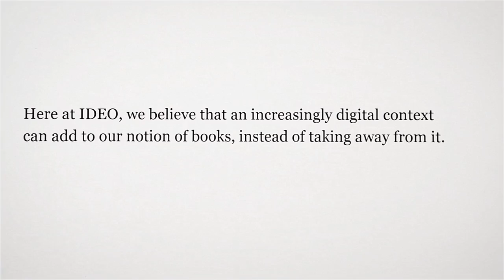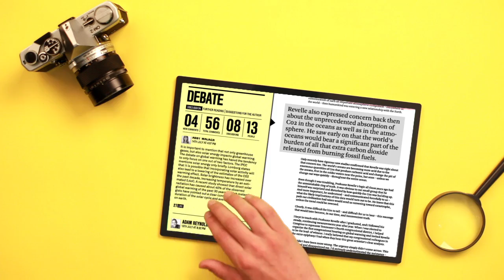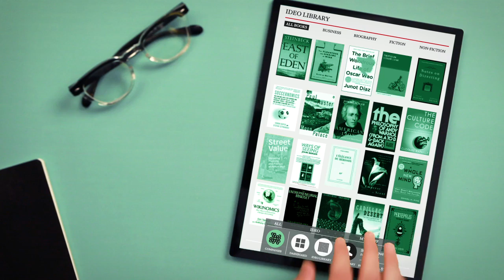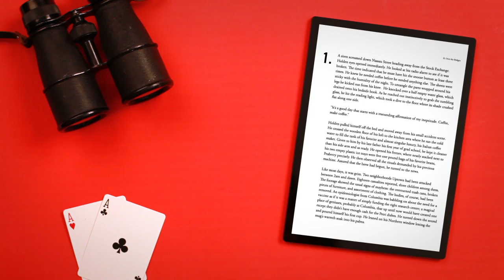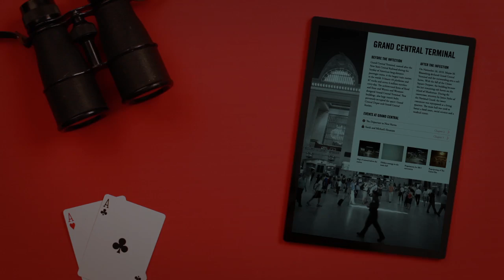The Future of the Book [El futuro de los libros][HD]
Meet Nelson, Coupland, and Alice — the faces of tomorrow's book. Watch global design and innovation consultancy IDEO's vision for the future of the book. What new experiences might be created by linking diverse discussions, what additional value could be created by connected readers to one another, and what innovative ways we might use to tell our favorite stories and build community around books?

ESP:
Los libros electrónicos están viviendo este año el momento de su generalización, con cada vez más modelos, a precios más asequibles y una incipiente industria de la piratería del ebook, que por desgracia suele ser el indicador del éxito de una tecnología novedosa.
Dejar de llevar medio kilo de celulosa prensada y entintada para guardar en el bolsillo de la chaqueta o en el bolso una delgada lámina metálica que contiene media biblioteca es algo cada vez más común. Pero el libro aún no ha detenido su evolución. La interactividad, la variedad de contenidos y el control táctil y gestual están agazapados a la vuelta de la esquina para configurar lo que probablemente sea el libro del futuro. ¿Deseas saber más?
Mientras algunas revistas electrónicas comienzan a evolucionar desde la mera sucesión de textos y fotografías, el libro electrónico trata de consolidarse como medio de transmisión de párrafos y más párrafos de palabras, cuando puede muy bien convertirse en una herramienta de comunicación del conocimiento mucho más ambiciosa y completa.
La firma de diseño IDEO ha imaginado tres posibilidades en cuanto a la dirección que podría tomar esta evolución del libro, y nos las ofrece en el video que podéis contemplar junto a estas palabras. Se han desarrollado tres conceptos que reúnen ciertas características capaces de dotar de una nueva dimensión al objeto más bien pasivo y poco dinámico que hasta ahora conocemos como libro. Bajo los nombres Nelson, Coupland, y Alice cada uno parece estar orientado a un tipo de uso diferente, alguna de las posibilidades, como en Alice, en que casi estaríamos ante una mezcla de "elige tu propia aventura" y juego de ordenador en el que podemos liberar capítulos ocultos como si accediésemos a los distintos niveles de un videojuego.
Se trata también de dotar de herramientas sociales al futuro libro, al poder cruzar nuestro libro con  los que están leyendo nuestros amigos, acceder a estadísticas y datos complementarios... y falta por ver las posibilidades al aplicarlo al campo de la docencia. El futuro del libro es apasionante, aunque sea alejado del papel.